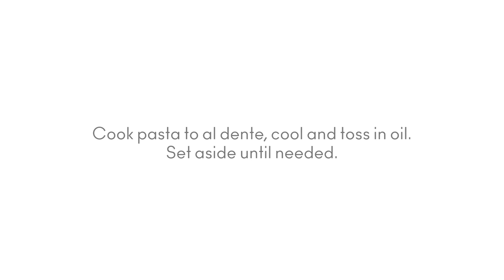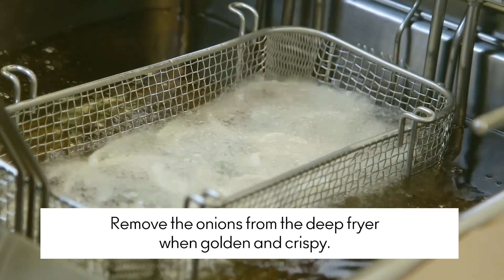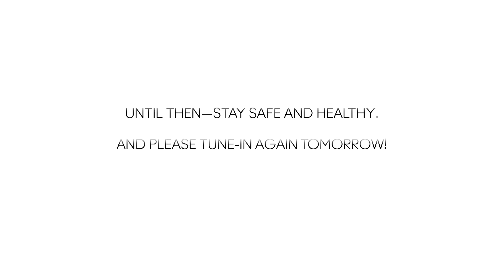Main Dining - Lemon Pepper Roasted Chicken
Add a little extra zest to dinnertime with the Lemon Pepper Roasted Chicken from our Main Restaurant!